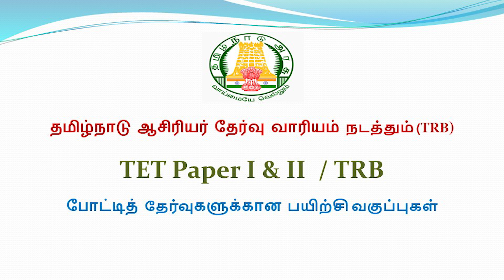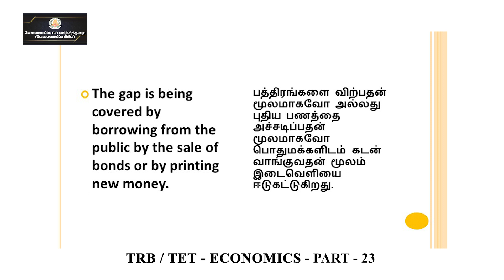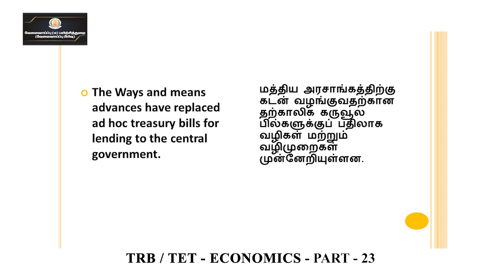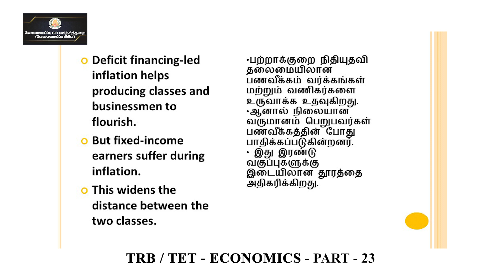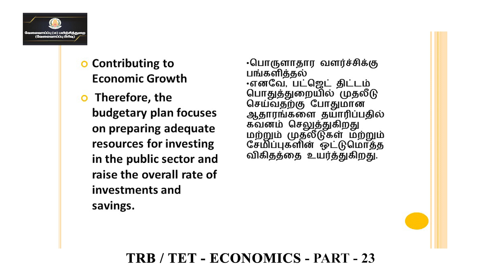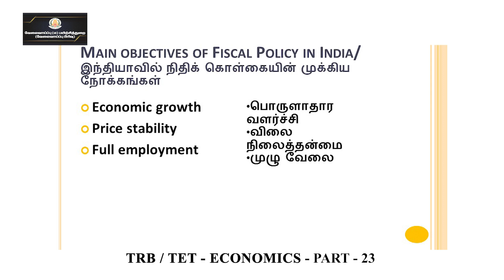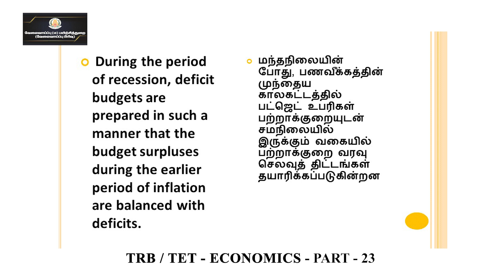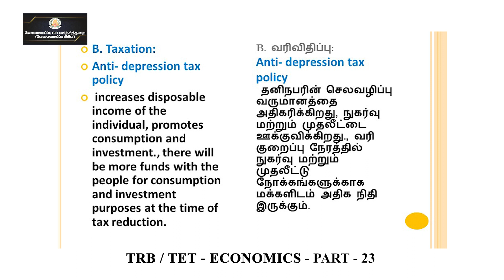KALVI TV | PG_TRB | ECONOMICS - PART - 23 | Ms. S. ROSHINI